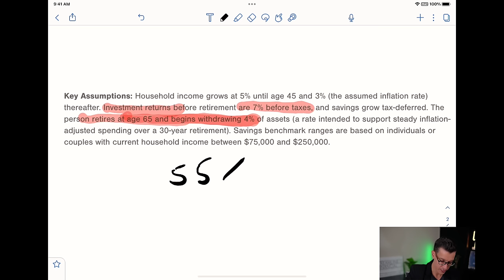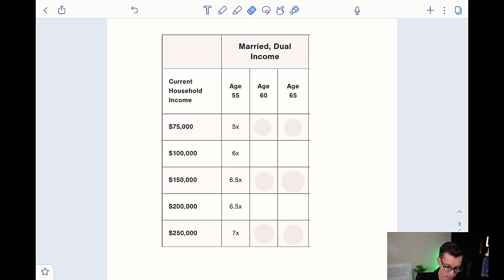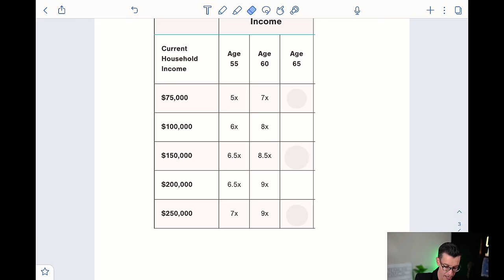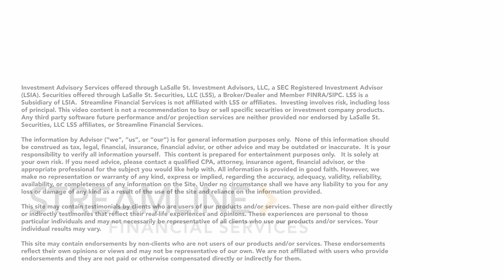Average Retirement Savings By Age - How Much Should You Have Saved by 55 60 65 ?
Let’s look at how much you should have saved for retirement. We’ll also look at what to do now to make sure you get ahead of where you are now and how to create a retirement you’re looking forward to.
Dave Zoller